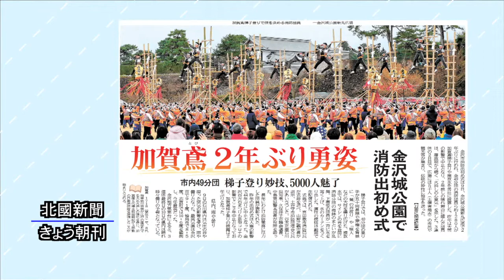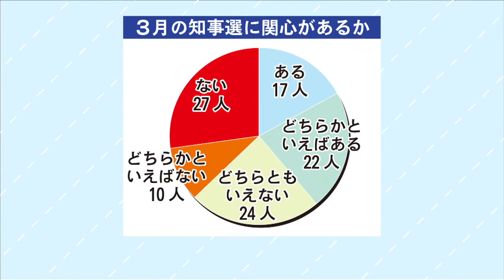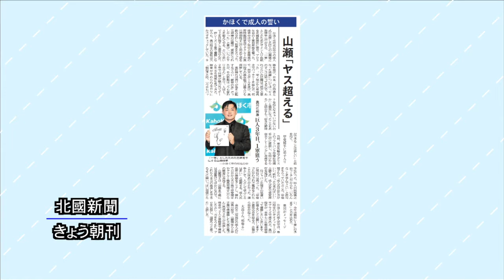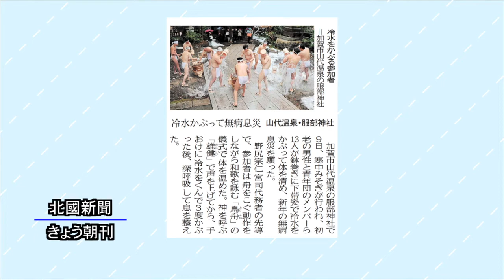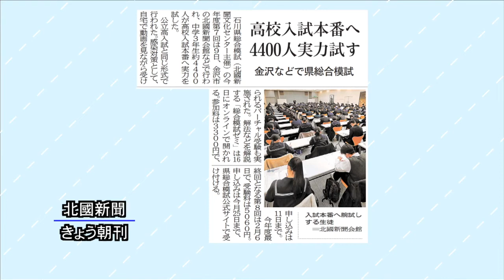北國新聞ニュース（昼）2022年1月10日放送